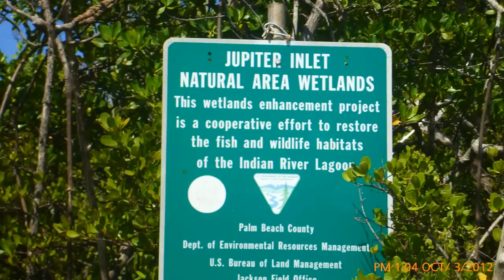Coral Cove Park Paddle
The 27-80 Paddlers Club paddled from coral cove Park south past Jupiter Inlet and around some islands.  We stopped and snorkeled and had lunch by the Jupiter light house before returning.